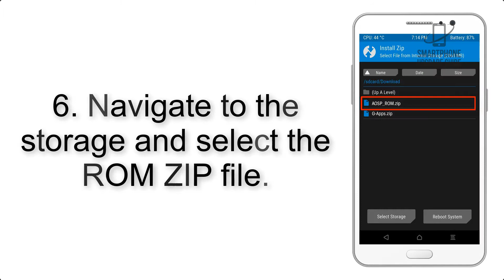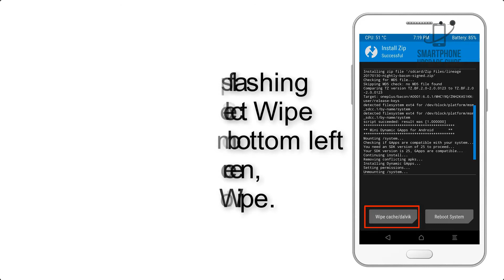Install Android 9.0 Pie on BQ Aquaris X2 (LineageOS 16) - How to Guide!